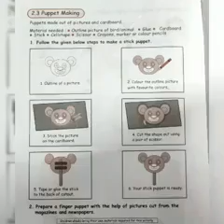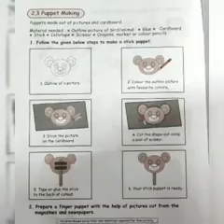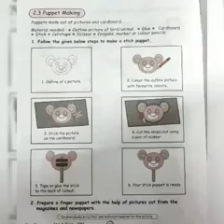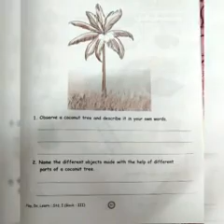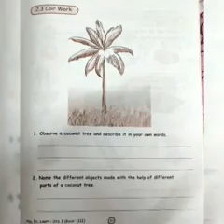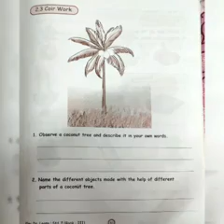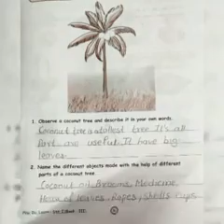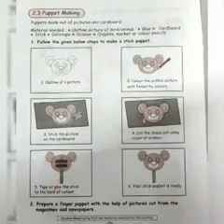15 January Std Ist EVS 9 o'clock.